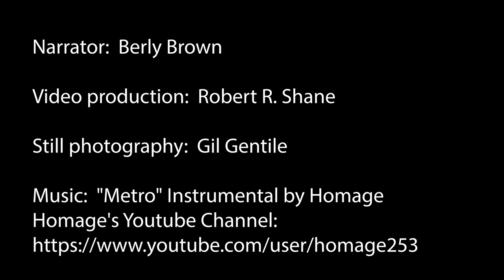i.de.al.is.tic | Anthony Olubunmi Akinbola | University Art Museum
Artwork by Anthony Olubunmi Akinbola
from the exhibition "i.de.al.is.tic"
curated by Michael Mosby.

On view at
The University Art Museum
University at Albany, Albany, New York
Jan 20 - Apr 3, 2021

Exhibiting artists also include:
Sean Desiree
Marcus Leslie Singleton

Support for the University Art Museum exhibitions and programs is provided by The Andy Warhol Foundation for the Visual Arts, the Office of the President, Office of the Provost, and The University at Albany Foundation.

Music in the video courtesy of Homage:
"Metro"
Instrumental by Homage